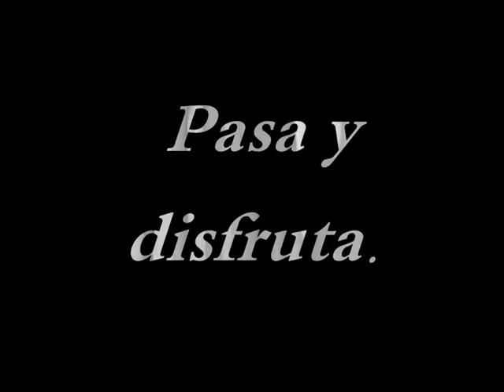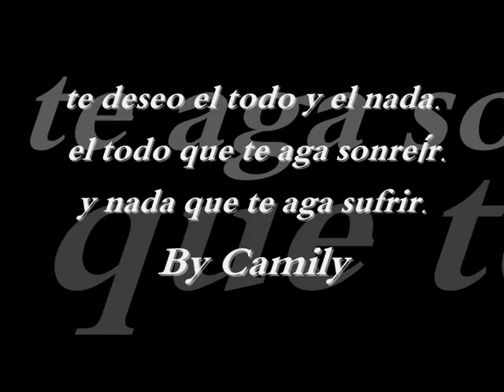THE TXEMI´S DE CAMILY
THE TXEMI´S FELICIDADES DE CAMILY